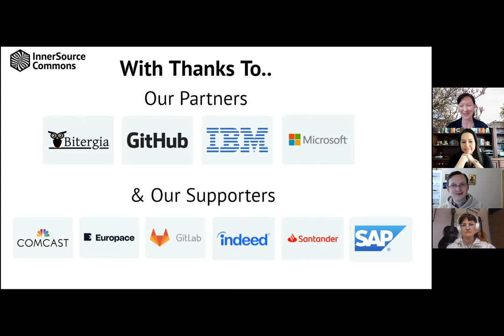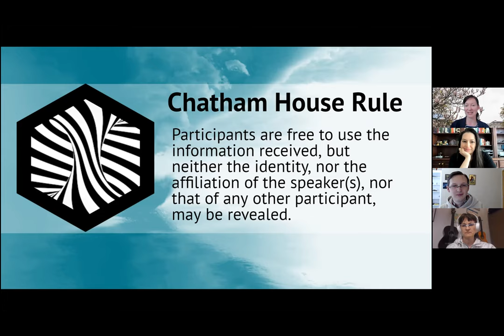Community Building for InnerSource Projects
One of the signs of the most successful InnerSource projects is having a diverse set of contributors from across your organization. We’ve heard from InnerSource Commons community members that one of the key challenges is how to build a community of contributors around their InnerSource project. So, this month, we will focus on learning from a panel of experts on community building from both the InnerSource and open source world. Come along to hear Shilla Saebi (Comcast), Georg J.P.  Link (Bitergia) and Isabel Drost-Fromm (Europace) share their experience.

SPEAKER BIOS

Georg J.P. Link

Georg Link is an Open Source Strategist. Georg’s mission is to make open source more professional in its use of community metrics and analytics. Georg co-founded the Linux Foundation CHAOSS Project to advance analytics and metrics for open source project health. Georg is an active contributor to several open source projects and has presented on open source topics on many occasions. Georg has an MBA and a Ph.D. in Information Technology. As the Director of Sales at Bitergia, Georg helps organizations and communities with adopting metrics and making open source more sustainable. In his spare time, Georg enjoys reading fiction and hot-air ballooning.

Shilla Saebi

Shilla is a Sr. Open Source Program Manager who is passionate about building InnerSource communities and helping grow open source communities. She has worked in many diverse roles within the tech industry in positions ranging from operations engineering, system administration, customer service, and network operations. Shilla is a CNCF ambassador, has spoken at KubeCon, InnerSource Commons, OpenStack Summit, GitHub Universe, All Things Open, Open Source Summit, and many other open source conferences around the world. She has authored several blog posts on open source technology and has spoken about cloud operations, diversity, and open source community building. She recently joined the TODOGroup Steering Committee and she was the first woman to be elected in OpenStack User Committee back in 2017. Outside of the world of open source, she enjoys music, traveling, outdoor activities, and art. Shilla is based in Silver Spring, Maryland.

Isabel Drost-Fromm

Isabel Drost-Fromm is Open Source Strategist at Europace AG Germany. She’s a member of the Apache Software Foundation, co-founder of Apache Mahout and mentored several incubating projects. Isabel is interested in all things FOSS, search and text mining with a decent machine learning background. True to the nature of people living in Berlin she loves having friends fly in for a brief visit - as a result she co-founded and is still one of the creative heads behind Berlin Buzzwords, a tech conference on all things search, scale and storage.